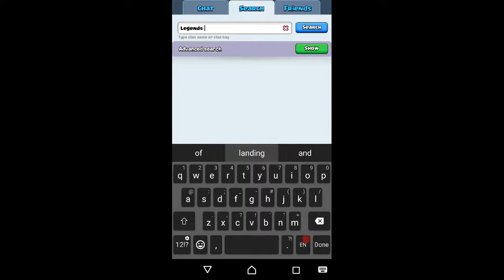Unboxing a legendary chest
Hey guys today im unboxing a legendary chest,  hope you like it

Add me on snapchat: alishreim
Add me on steam: jokeras10